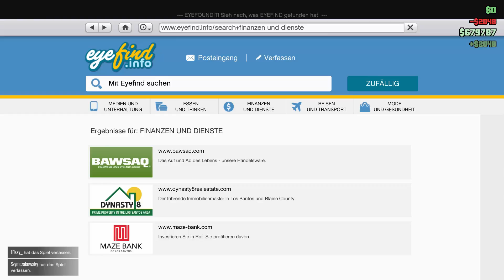GTA V Online (PC) #20